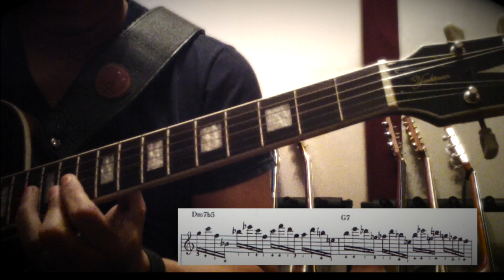Carmelo Medina - II V I Menor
II V I Menor .. frase original por Don Mock